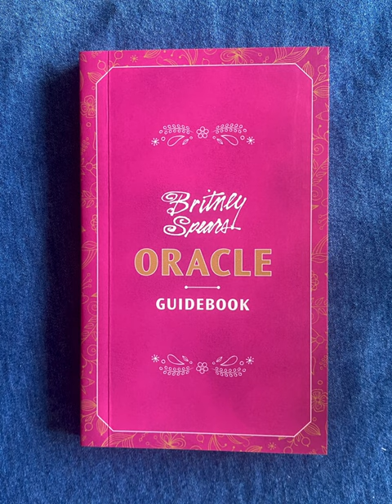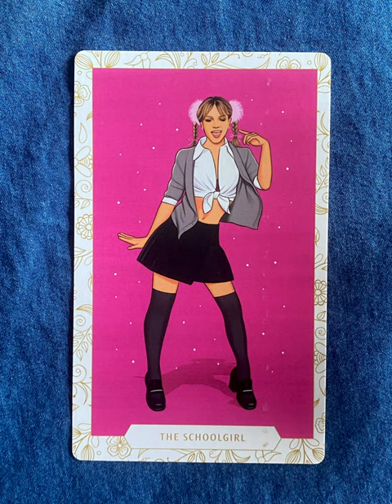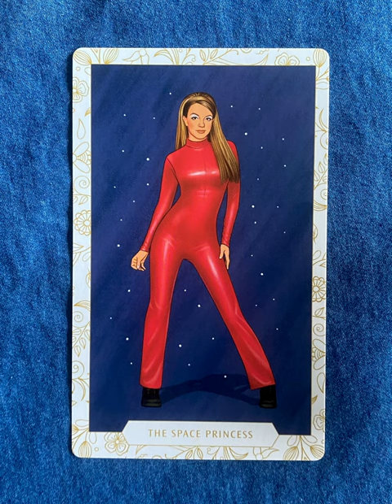Britney Spears Oracle - an oracle deck flip thru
Britney Spears Oracle flip through

Tarot Teasers

Queen Britney inspires and delights in all her most fabulous forms—from her greatest music videos to fave Instagram moments—in this vibrantly illustrated oracle deck and guidebook set.

GORGEOUSLY ILLUSTRATED: Each of the 40 cards in this oracle deck is vibrantly illustrated with original artwork; let The Snake Charmer (of VMAs fame) inspire you to face your fears, or the The Ringleader (of the "Circus" video) lead you to call the shots—these and many more Britney oracles in this one-of-a-kind set celebrate the superstar in her greatest moments from her music videos, stage performances, and more
DELUXE SET: This set includes 40 full-color illustrated cards (3 x 5 inches), shrink wrapped and housed in a card box; an 88-page, full-color illustrated paperback book (3 x 5 inches); and a keepsake magnetic closure box (3-1/2 x 5-3/8 inches)
FULLY ILLUSTRATED ORACLE GUIDEBOOK: This set includes a full-color illustrated companion book to the card deck, providing the back story of each oracle and a dose of inspiration
PERFECT GIFT: This joyful, beautiful oracle deck and book set is an ideal gift for the most fabulous people in your life, for birthdays, Mother's Day, graduation, or any occasion at all
OFFICIALLY LICENSED: Set is officially licensed with Britney Brands, Inc

A note on packaging: In order to help honor our planet and reduce waste, we have only shrink wrapped the interior cards, rather than the keepsake box. Please feel confident that your product is not defective or used.